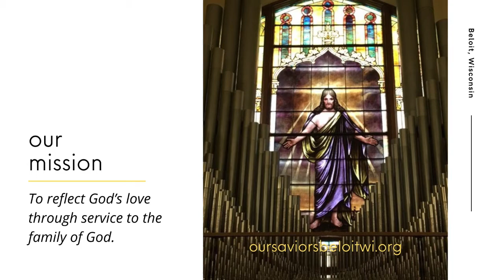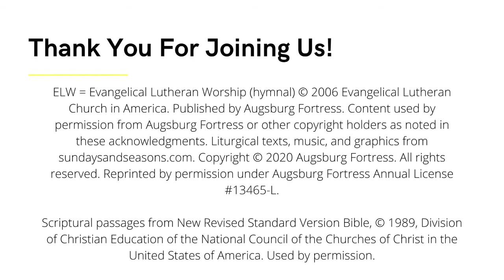February 21, 2021 Recorded Worship - Our Savior's Lutheran Church-Beloit (ELCA)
Our Savior's Lutheran Church (ELCA) - Beloit, WI
First Sunday in Lent, February 21, 2021
Pastor Jason Poole-Xiong
Accompanist: Cheryl Licary
Vocalist: Nancy Ribbeck

Recorded for noncommercial, nonprofit use in a church worship service by Our Savior’s Lutheran Church-ELCA, Beloit, Wis. 2/16/2021. OneLicense #: A-703661 and CCLI License #: 2679134 (Reprint and Podcast/Streaming).

Music permissions: Augsburg Fortress License #13465, One License A-703661, CCLI License # 2679134.

Prelude:  “Spirit of God, Descend upon My Heart” -arr. Janet Vogt

Opening Hymn:  ELW 800: 1, 3,4   “Spirit of God, Descend upon My Heart”
                Text: George Croly/Music: Morecambe,Frederick C. Atkinson
                Public domain

Kyrie and Lenten Acclamation from All Creation Sings Setting 12

Hymn of the Day:  ELW 768  “Lead Me, Guide Me”
                Text: Doris Akers
                Tune: Doris M. Akers/ harm. Richard Smallwood
Used by permission of OneLicense A-703661

Closing Hymn:  ELW 618  “Guide Me Ever, Great Redeemer”
                Text: William Williams/tr. William and Peter Williams
                Public domain

Postlude:  “Bless Now, O God, the Journey”  (ELW 326)
                Public domain